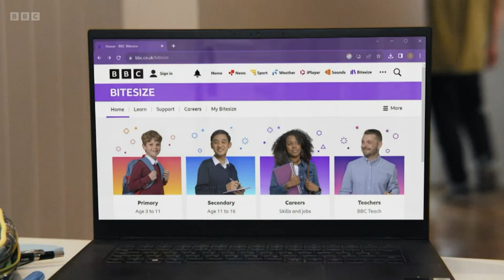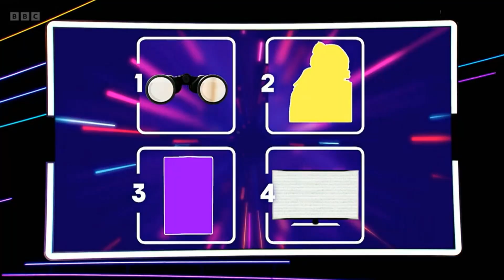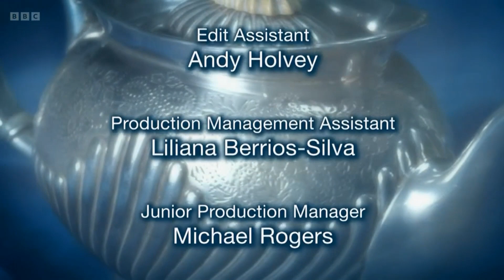BBC TWO Continuity - 16th September 2023